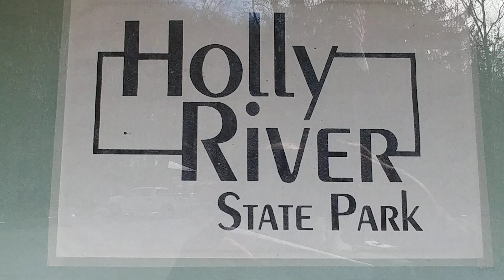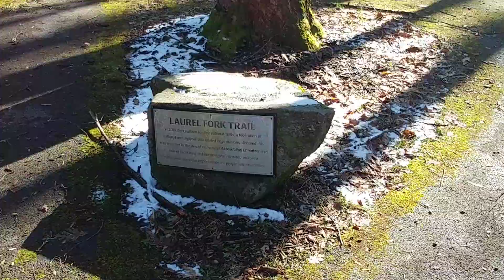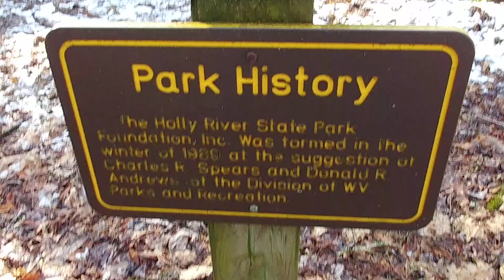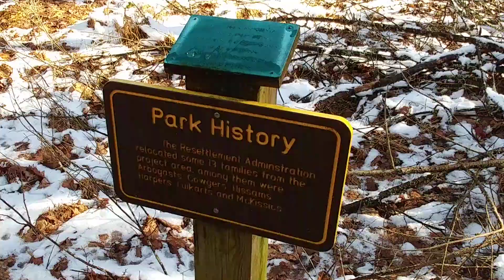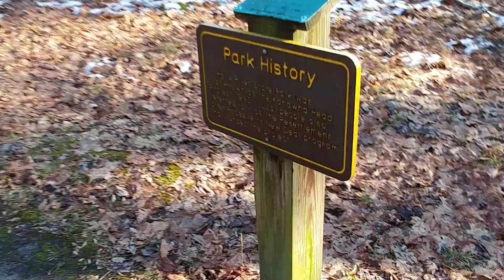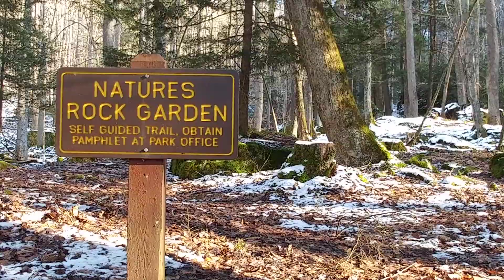Applying the Bible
Holly River State Park 1